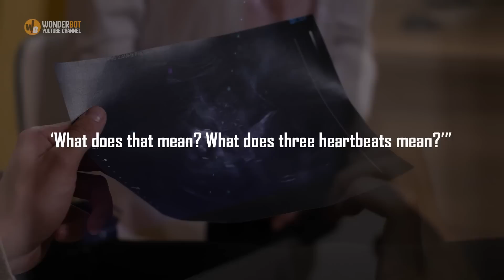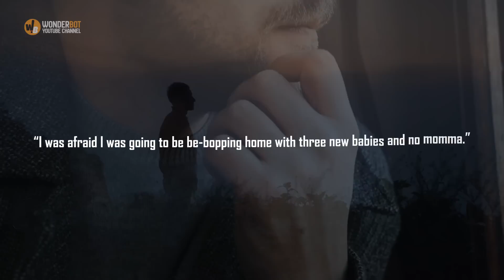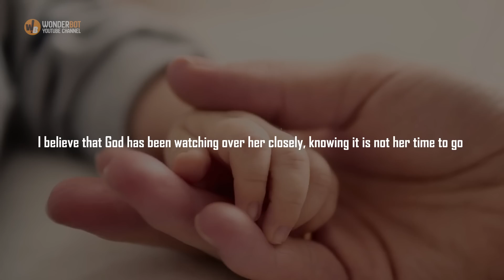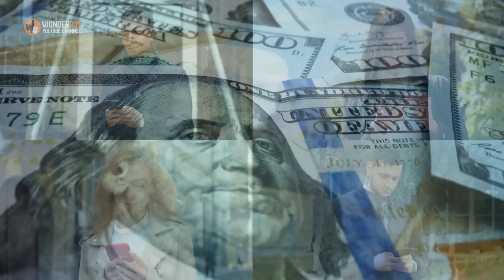Her heart stopped while giving birth to triplets, Then she began to lose blood rapidly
Alabama mama Amber Ertley had just successfully delivered three healthy babies in February 2016 when her partner, Levi Nelson, noticed something wasn’t right. A scene of wonder and delight then took a terrifyingly dramatic turn. After the third of her triplets emerged, Ertley’s heart had stopped and she began to lose blood rapidly. The then 24-year-old was now fighting for her life. And little did she know what a grueling struggle it would turn out to be.

- This Mom Was In Court For $300 Parking Fines, But Then Her Daughter Told The Judge She Was Starving

- Preschooler tells mom he has a twin at school, she cries when she sees a photo of the two of them